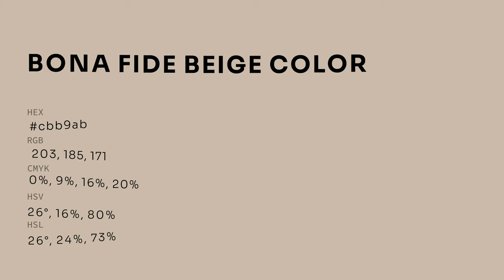Bona Fide Beige color cbb9ab hex color - Yellow color - Cool color cbb9ab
What color is Bona Fide Beige ? cbb9ab hex color - Yellow color - Cool color cbb9ab

Hex cbb9ab Color Code is also known as Bona Fide Beige color.

Hex cbb9ab Color code in RGB color code model is created after adding 79.61% red color, 72.55% green color and 67.06% blue color.
Hex cbb9ab Color code in CMYK color (process color) code model is generated after subtraction of 0% cyan, 8% magenta, 15% yellow and 20% black.